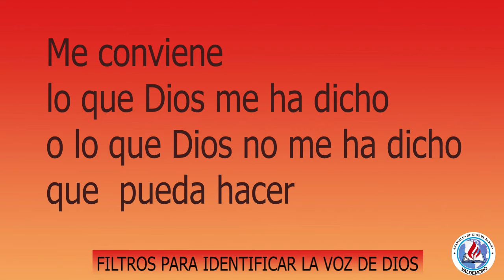FILTROS PARA IDENTIFICAR LA VOZ DE DIOS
FILTROS PARA IDENTIFICAR LA VOZ DE DIOS (Hechos 10:1-28)
1. Había en Cesarea un hombre llamado Cornelio, centurión de la compañía llamada la Italiana,
2. piadoso y temeroso de Dios con toda su casa, y que hacía muchas limosnas al pueblo, y oraba a Dios siempre.
3. Este vio claramente en una visión, como a la hora novena del día, que un ángel de Dios entraba donde él estaba, y le decía: Cornelio.
4. El, mirándole fijamente, y atemorizado, dijo: ¿Qué es, Señor? Y le dijo: Tus oraciones y tus limosnas han subido para memoria delante de Dios.
5. Envía, pues, ahora hombres a Jope, y haz venir a Simón, el que tiene por sobrenombre Pedro.
6. Este posa en casa de cierto Simón curtidor, que tiene su casa junto al mar; él te dirá lo que es necesario que hagas.
7. Ido el ángel que hablaba con Cornelio, éste llamó a dos de sus criados, y a un devoto soldado de los que le asistían;
8. a los cuales envió a Jope, después de haberles contado todo.
9. Al día siguiente, mientras ellos iban por el camino y se acercaban a la ciudad, Pedro subió a la azotea para orar, cerca de la hora sexta.
10. Y tuvo gran hambre, y quiso comer; pero mientras le preparaban algo, le sobrevino un éxtasis;
11. y vio el cielo abierto, y que descendía algo semejante a un gran lienzo, que atado de las cuatro puntas era bajado a la tierra;
12. en el cual había de todos los cuadrúpedos terrestres y reptiles y aves del cielo.
13. Y le vino una voz: Levántate, Pedro, mata y come.
14. Entonces Pedro dijo: Señor, no; porque ninguna cosa común o inmunda he comido jamás.
15. Volvió la voz a él la segunda vez: Lo que Dios limpió, no lo llames tú común.
16. Esto se hizo tres veces; y aquel lienzo volvió a ser recogido en el cielo.
17. Y mientras Pedro estaba perplejo dentro de sí sobre lo que significaría la visión que había visto, he aquí los hombres que habían sido enviados por Cornelio, los cuales, preguntando por la casa de Simón, llegaron a la puerta.
18. Y llamando, preguntaron si moraba allí un Simón que tenía por sobrenombre Pedro.
19. Y mientras Pedro pensaba en la visión, le dijo el Espíritu: He aquí, tres hombres te buscan.
20. Levántate, pues, y desciende y no dudes de ir con ellos, porque yo los he enviado.
21. Entonces Pedro, descendiendo a donde estaban los hombres que fueron enviados por Cornelio, les dijo: He aquí, yo soy el que buscáis; ¿cuál es la causa por la que habéis venido?
22. Ellos dijeron: Cornelio el centurión, varón justo y temeroso de Dios, y que tiene buen testimonio en toda la nación de los judíos, ha recibido instrucciones de un santo ángel, de hacerte venir a su casa para oír tus palabras.
23. Entonces, haciéndoles entrar, los hospedó. Y al día siguiente, levantándose, se fue con ellos; y le acompañaron algunos de los hermanos de Jope.
24. Al otro día entraron en Cesarea. Y Cornelio los estaba esperando, habiendo convocado a sus parientes y amigos más íntimos.
25. Cuando Pedro entró, salió Cornelio a recibirle, y postrándose a sus pies, adoró.
26. Mas Pedro le levantó, diciendo: Levántate, pues yo mismo también soy hombre.
27. Y hablando con él, entró, y halló a muchos que se habían reunido.
28. Y les dijo: Vosotros sabéis cuán abominable es para un varón judío juntarse o acercarse a un extranjero; pero a mí me ha mostrado Dios que a ningún hombre llame común o inmundo.
Pastor Víctor Fernández